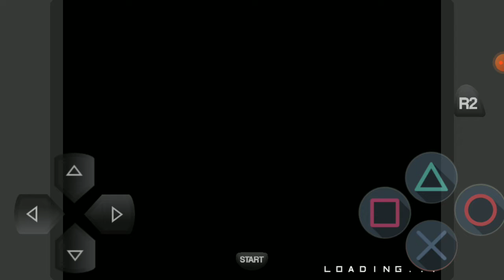God D. Roger Wano vs Branba branca | Jump Force Android | BVN